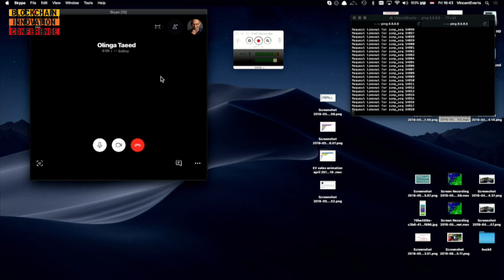Prof. Olinga Taeed: What will China do with Blockchain and how will this influence us?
Prof Olinga Taeed is very special person. He used to be a succesful entrepreneur but then had a life-chaging expierence, sold all his businesses and came up with a different way to measuring social value, the Social Earnings Ratio - it's now being used millions of companies. (In this presentation he tells you all about it!) He's also Blockchain advisor for China, and explained at the Blockchain Innovation Conference 2019 how China is using Blockchain: how will this influence us? Unfortunately he couldn't be there in person because he was in the hospital, so Vincent Skype called with him on stage! An thought provoking story!